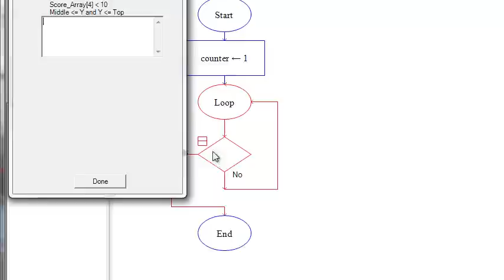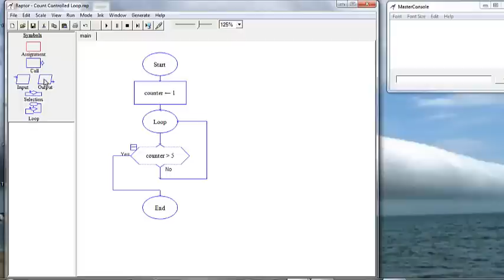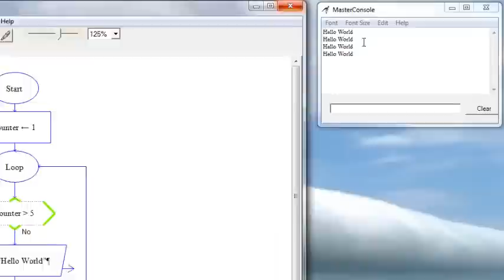Simple Count Controlled Loop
This will demonstrate how to use Raptor to flowchart a simple count controlled loop.